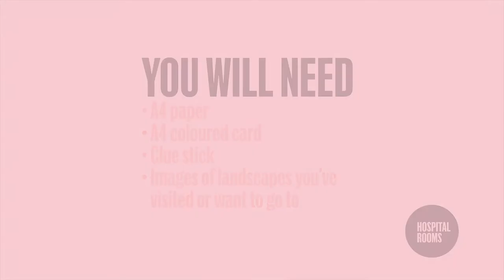How to Collage Colourful Memory Landscapes with Cara Nahaul | Hospital Rooms Digital Art School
In this session we will be creating bold and colourful landscape collages based on memories of places you have lived, visited or wish to travel to.

You will need:
*A4 paper
*A4 coloured card
*Glue stick
*Image Pack
0:17 Intro
0:57 Study the Image
1:45 Picking out your colours
3:36 What Mark Making can be
Hospital Rooms is a London-based arts and mental health charity that radically transforms inpatient mental health settings with contemporary art. These workshops are for inpatient mental health units, as well as people accessing community mental health services and the wider public.

The artists leading these sessions have exhibited in many of the world's best galleries and have taught in some of the country's best art schools, including Royal Academy Schools, Royal College of Art and Central Saint Martins.

Grab a sketchbook, dust off your pencils, and get creative using DigitalArtSchool​​​​. We would love to see your artworks, so please share them with us using the hashtag,​ or by tagging us on Instagram (@_hospitalrooms) and Twitter (@hospital_rooms)

This project has been made possible thanks to the generous support of Arts Council England, Anthropologie, Seasalt Cornwall, Charities Aid Foundation, City Bridge Trust through the London Community Response Fund and Hospital Rooms Friends and Supporters.